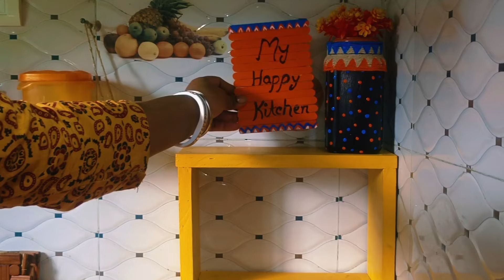Bedroom and Kitchen Cleaning ।। সাবুদানার দিয়ে তৈরি ঠান্ডা ঠান্ডা একটা রেসিপি শেয়ার করলাম ।।🍲😋😋।।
Hello Friends !
                          To live healthily and happily in life requires smart work and smart work requires intelligence. I am your friend Mrs. Nandita (Dola) Sarkar sharing smart work and lifestyle with you through my channel vlogs and I hope you will like it.